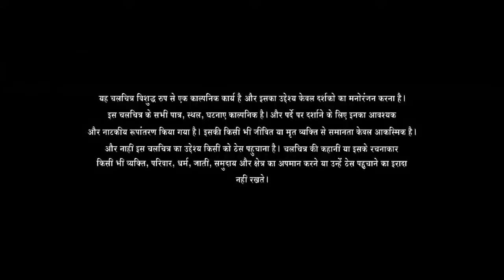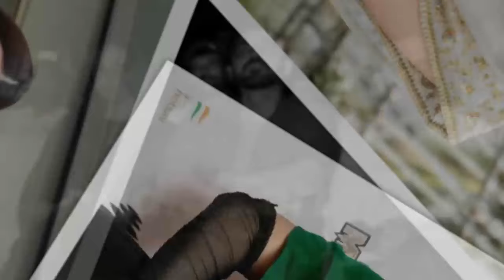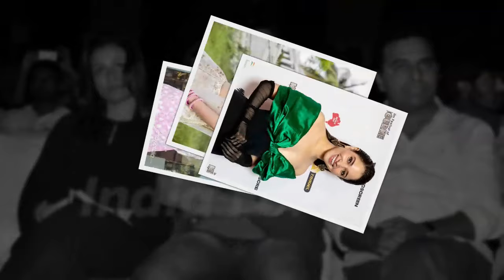F3: Fun and Frustration Full Movie in Hindi Dubbed | Venkatesh Daggubati | Review & Facts HD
F3: Fun and Frustration is a 2022 Hindi Movie written and directed by Anil Ravipudi and produced by Dil Raju and Sirish under the banner Sri Venkateswara Creations. It is a standalone sequel to F2: Fun and Frustration